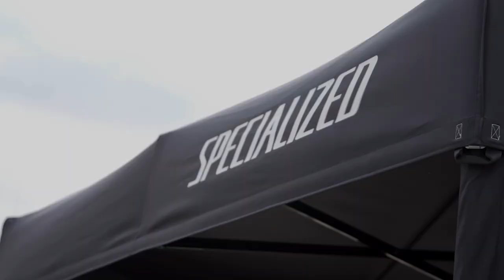Cube Bikes auf dem Bikefestival Willingen 2022 mit Andre Wagenknecht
▬ Social Media ▬▬▬▬▬▬▬▬▬▬▬▬▬▬▬

Danke an alle Beteiligten für das Video!